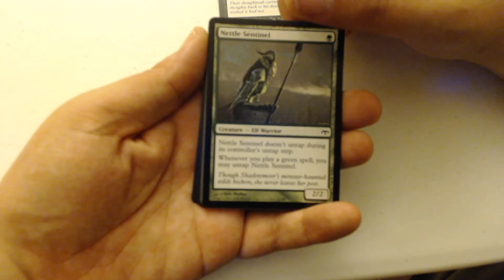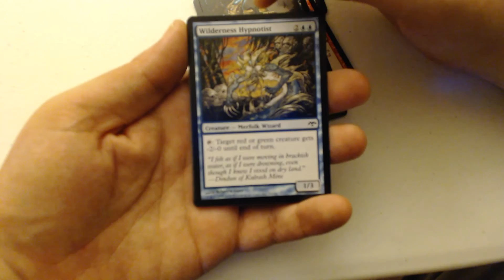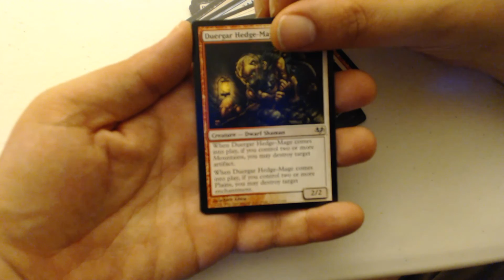PackCrackers #110 - Six overtimes in the game of sportsball (Eventide)